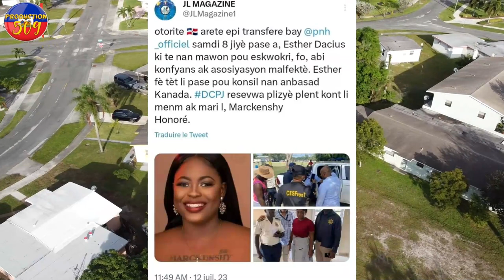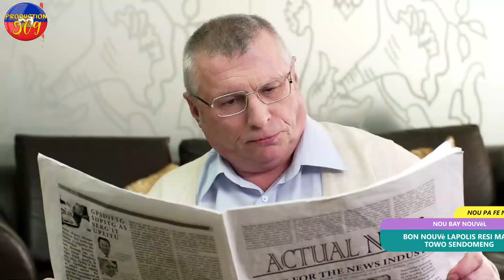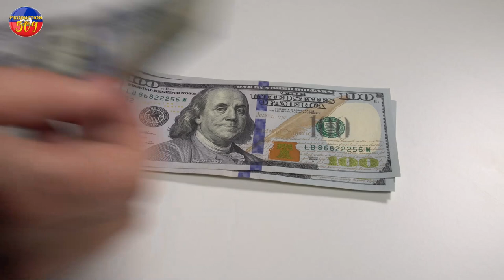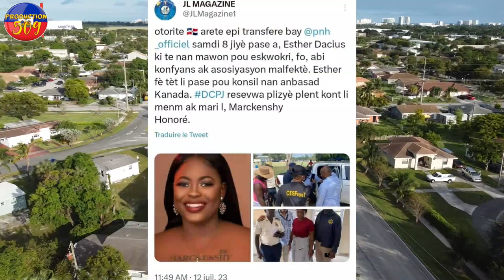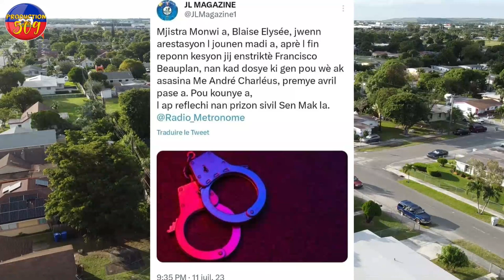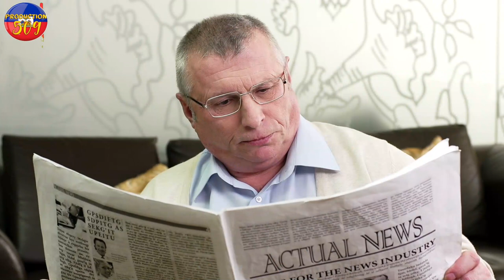BON NOUVè LAPOLIS RESI MARETOWO A SENDOMENG MEZANMI lapolis mare majistra monwi a yon polisye 29